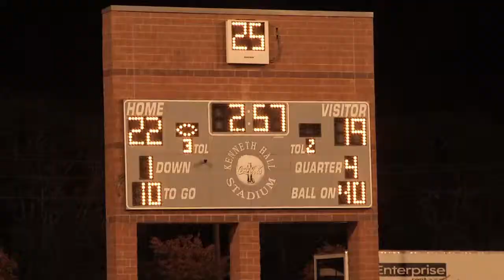Marshall vs Kempner